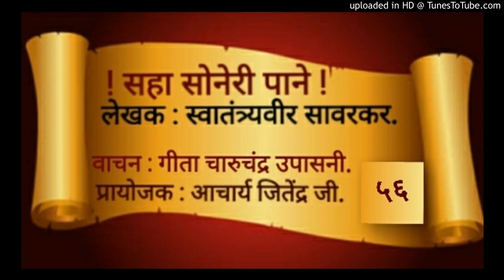भाग 56, सहा सोनेरी पाने, वाचन: गीता उपासनी.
" भक्तसंप्रदायी प्रल्हादाचे संरक्षण करण्यासाठी जो नृसिंहाचा अक्राळविक्राळ अवतार प्रकट झाला आणि ज्याने आमच्या धर्माचा द्वेष करणाऱ्या हिरण्यकश्यपूचे आपल्या सिंहीय नखराग्रांनी पोट फाडून आतडी बाहेर काढली, तो नृसिंह आमच्या राष्ट्राचे दैवत होता, पुढारी होता. "

'सहा सोनेरी पाने'
भाग- ५६
लेखक- स्वातंत्र्यवीर सावरकर.
वाचन- गीता उपासनी.
प्रायोजक- आचार्य जितेंद्र जी.
साहित्याधिकार- सात्यकी सावरकर.
ध्वनिमुद्रण- मल्हार प्रॉडक्शन्स्, पुणे.